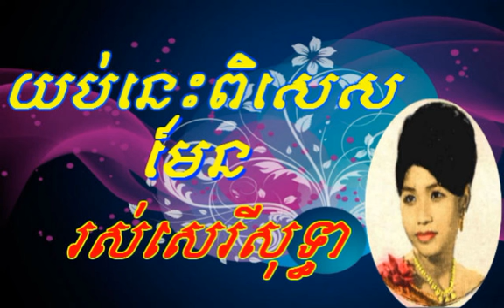ros sereysothea song - yubnis pisesman